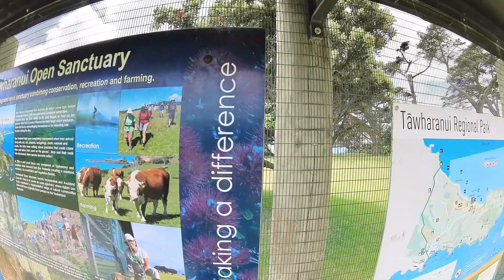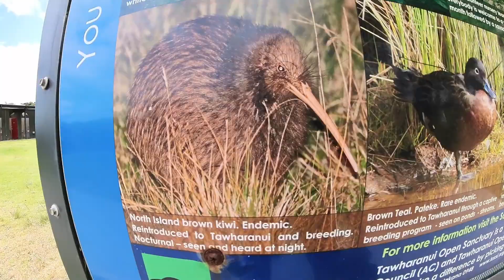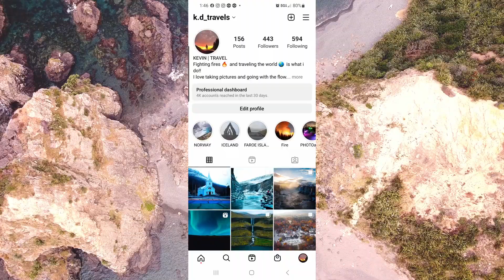Beggining The Van Life (New Zealand)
My name is Kevin and I'm a photographer, filmmaker (trying to be), traveler, skydiver, firefighter, and so many other things.  After an amazing 5 days in Auckland it's time for me to leave and start my journey.  Where will I go, what will I do, no idea.  Stick with me to find out!

00:00 - INTRO
00:12 - THE CREW
01:05 - OFF TO GET THE VAN
04:30 - FIRST NIGHT IN THE VAN
05:20 - THE WAREHOUSE
06:42 - TAWHARANUI SANCTUARY
08:18 - TUKATU POINT
09:19 - SUBSCRIBE | COMMENT| LIKE

What I Use To Make My Videos:
INSA 360 X3
DaVinci Resolve v18
INSTA 360 Studio